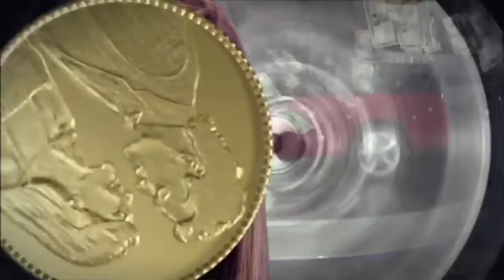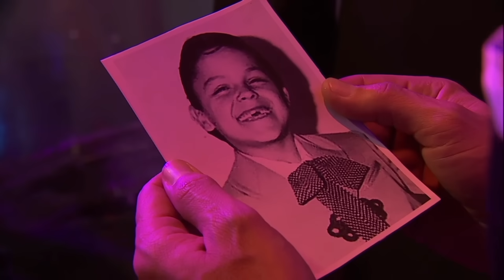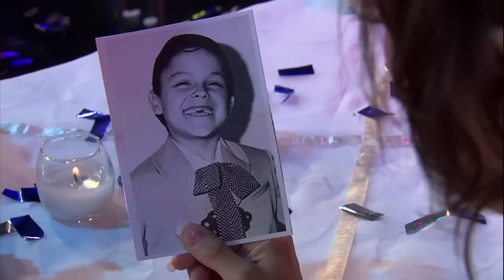Alejandra y Rafa se casan en una boda séptuple | Hasta que el dinero nos separe | C-226 | tlnovelas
Después de lograr evadir la manifestación en plena carretera, las diete novias llegan a la boda en donde logran sellar su amor con un beso diciendo si en el altar. Alejandra y Rafa por fin se casan y pasan una fiesta llena de sorpresas.

Alejandra y Rafael deben soportarse por un tiempo, hasta que el dinero los separe. En una relación de odio, pero en la que los dos dependen mutuamente, comparten mucho tiempo y muchas aventuras juntos que sin quererlo harán que su relación de un giro de 180°. Desde entonces, nace el amor entre ellos.